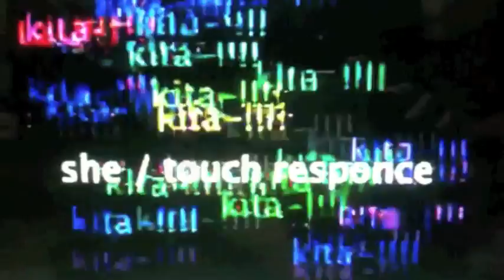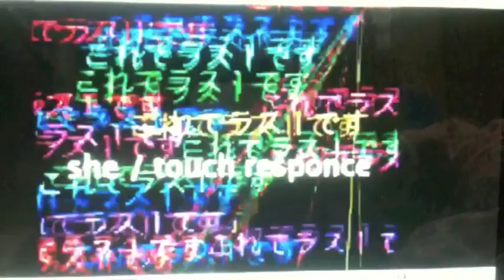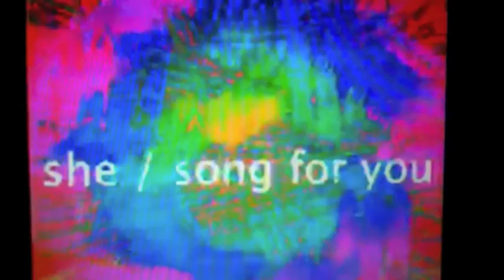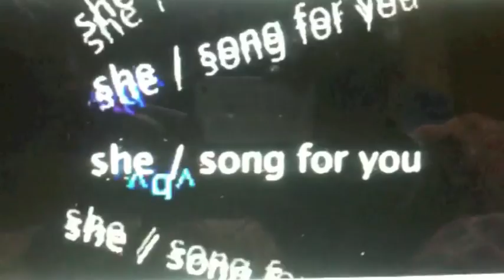action-coding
ruby + processing + live coding な Ruby ライブラリ action-coding を使ったニコ生VJです。
This video  is taken application screen which was generated by action-coding : Ruby + P5 + LiveCoding.